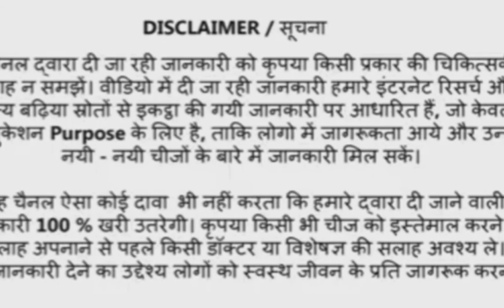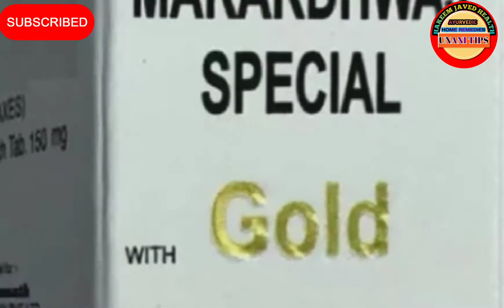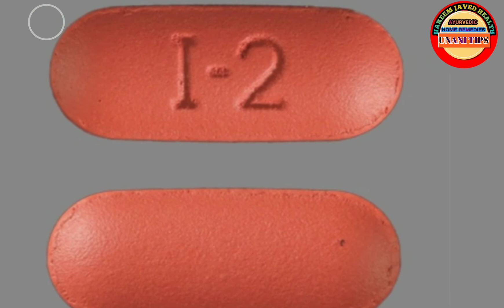Siddha Makardhwaj Special With Gold । Benefits । आयुर्वैदिक दवा ।बहुत ही फायदेमंद सभी सेक्स रिलेटिव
Friends,,,,,thank you very much for
waching

Hakim Javed Health YouTube channel.
 Friends, we bring home and ayurvedic remedies for you.
 By which you can do your own treatment at home

 And go to our channel hakeem javed health and watch the video of your merge and take advantage.
Winning recipes are also told on our channel, all are home and ayurvedic and most of them do not have any side effects. Still, before using, you should consult your nearest doctor once and then do your own treatment at home.

         Hakeem Javed Unani Dispensary
 ️All types of masculine weakness are treated here.  E.g. premature ejaculation, impotence, thinness of semen, tepidity, smallness of penis, weakness of nerves, fall of metal, early discharge,,,,,,,,,,,,,,,, etc.

 Whatsapp no...9456619751
 ️☎️☎️☎️☎️..9456619751